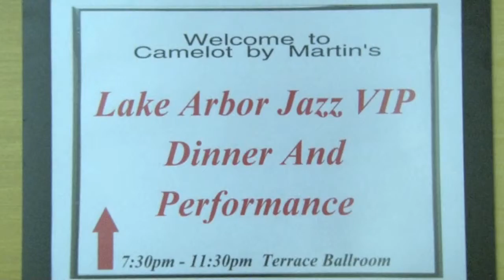LAKE ARBOR JAZZ FEST 2015 30min clip pt 1 (A FIX IT PRODUCTION)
More form the Lake Arbor Jazz Fest.2015 Highlights from this years fest will still only wet your appetite for more. Feel the groove,feel the music feel the love. for more information.